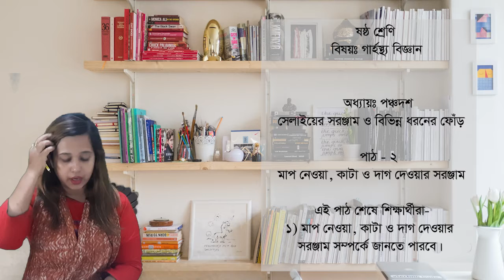(lekhapora Online) ৭ম শ্রেণি ১১ অধ্যায় খাদ্য সংরক্ষন পাঠ ২ পচনশীলতার ভিত্ততে খাদ্যের শ্রেনীবিভাগ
(lekhapora Online) ৭ম শ্রেণি ১০ম অধ্যায় রোগীর পথ্য ও পথ্য পরিকল্পনা পাঠ ৩ উচ্চ রক্তচাপ ও ডায়বেটিক্স